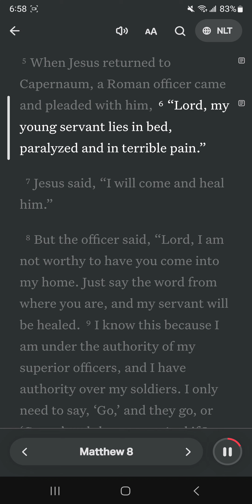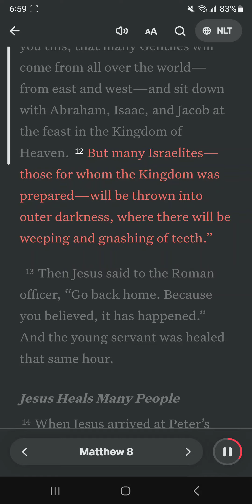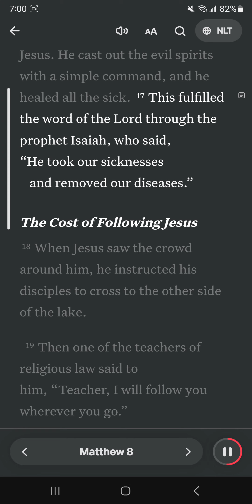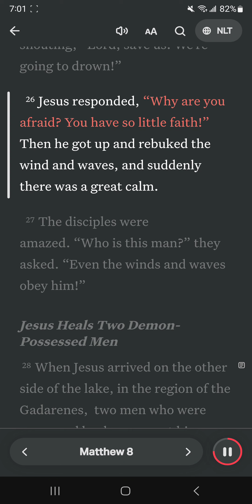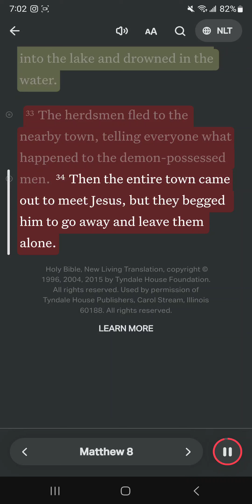The Cost to Follow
[22] But Jesus told him, “Follow me now. Let the spiritually dead bury their own dead.”